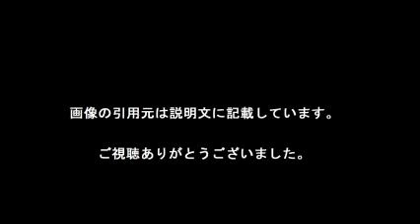蓮佛美沙子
写真だけのスライド動画を作成しています。まだ始めたばかりですが、リアルタイムの情報をアップできていければと思っています。よろしくおねがいします。

【引用元画像】
00:00:00.00 → ・蓮佛美沙子の性格は?実家の両親と家族!演技力を認めた恩人とは | 黒 ...

00:00:05.45 → ・蓮佛美沙子(@renbutsu_misako) ? Instagram photos and videos

00:00:10.91 → ・蓮佛美沙子 - NAVER まとめ

00:00:16.36 → ・蓮佛美沙子、遠藤憲一に"かわいい"連発「捨てられた子犬みたいな顔し ...

00:00:21.82 → ・【20年に1人の逸材】蓮佛美沙子の本名・経歴・学歴・かわいい妹の噂 ...

00:00:27.27 → ・蓮佛美沙子のブログ - Yahoo!ブログ

00:00:32.73 → ・蓮佛美沙子 kracie カラダ香る。ふわりんか - YouTube

00:00:38.18 → ・蓮佛美沙子に水原希子、本田翼…「ゴリ押し」と揶揄される女優たち ...

00:00:43.64 → ・Amazon | 蓮佛美沙子 2016年 カレンダー 壁掛け B3 | カレンダー

00:00:49.09 → ・蓮佛美沙子 - Yahoo!検索（人物）

・嵐 櫻井翔と上島竜兵がキス？！蓮佛美沙子が選ぶダチョウ倶楽部のギャグベスト３

蓮佛美沙子 ドラマ
蓮佛美沙子 画像
蓮佛美沙子 かわいい
蓮佛美沙子 大奥
蓮佛美沙子ブログ
蓮佛美沙子 本名
蓮佛美沙子水着
蓮佛美沙子 彼氏
蓮佛美沙子 転校生